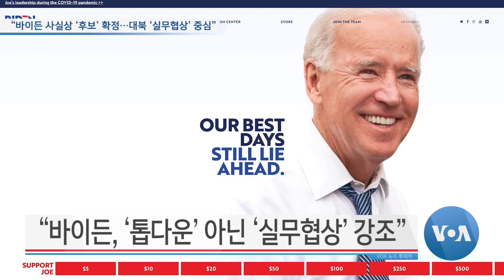[VOA 뉴스] “바이든 사실상 ‘후보’ 확정…대북 ‘실무협상’ 중심”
오는 11월에 치러질 미국 대통령 선거에 민주당 후보로 사실상 조 바이든 전 부통령이 확정됐습니다. 버니 샌더스 상원의원이 중도하차를 선언한 건데, 바이든 후보는 북핵 문제에서 실무협상에 무게를 둔 외교적 해법을 강조해와 도널드 트럼프 대통령과 대비되고 있습니다. 이조은 기자가 보도합니다. (영상취재: 김선명 / 영상편집: 강양우)